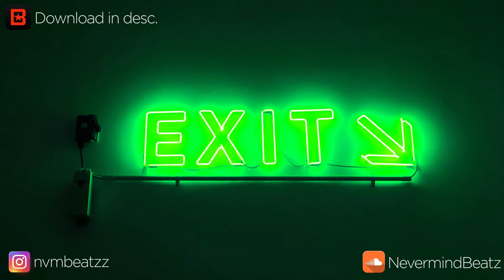[FREE] Edo Saiya x XXXTentacion x Lil Peep Type Beat - "Hope" | NevermindBeatZ™🌹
🌹  Free for non-commercial use.

If you use it, please credit us.

Wer das ließt ist doof